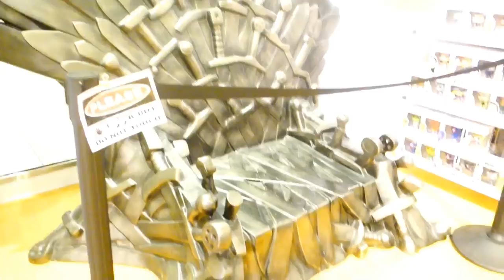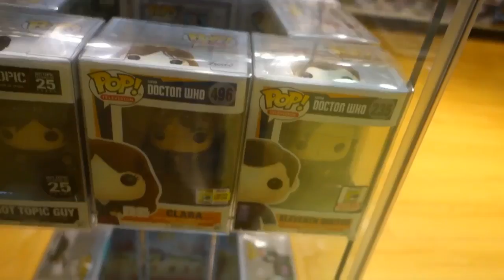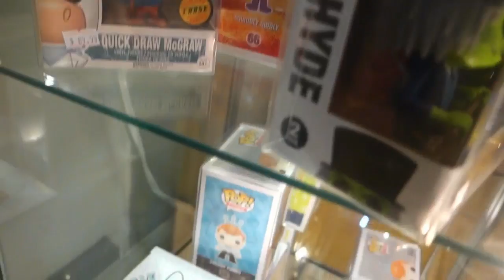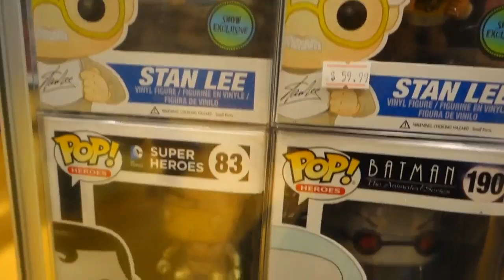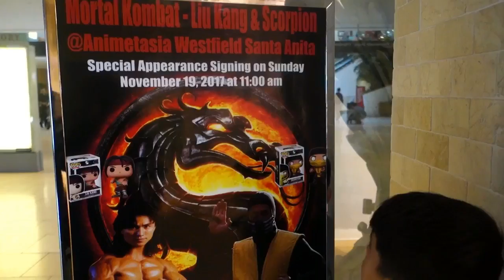Wall to Wall Exclusive Funko Pops at ANIMETASIA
Due to internet failure, this video was not uploaded on time as Mortal Kombat’s movie actors made their appearance at Animetasia. Hope those who live in that area was able to make it out to this awesome event.

ANIMETASIA
400 S Baldwin Ave Ste 448

Stay awesome.

Artist: Cotarvoid

Artist: Alien